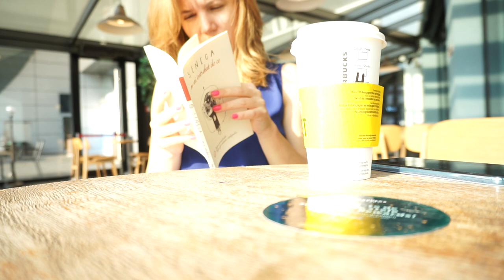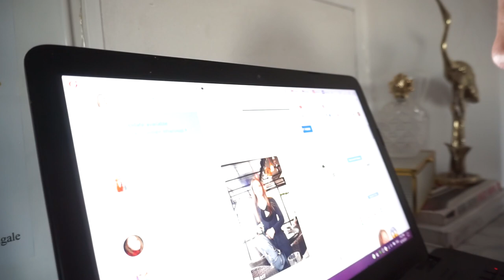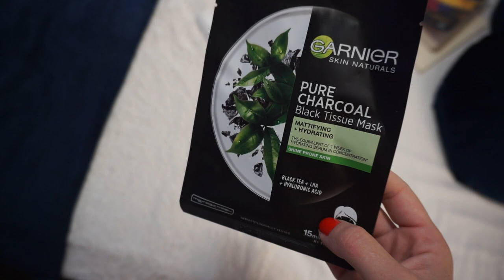Puțin shopping și multe planuri | Daily Vlog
Știu că daily vlogurile sunt unele din clipurile voastre preferate, și trebuie să recunosc că și ale mele, așa că dacă m-am trezit trezit dimineața cu chef de daily și am zis "daily să fie!". 😘😘😘😘💜💜💜💜▼▼▼

💟✔ E M A I L

💡INFORMATII UTILE:
CE PORT:

PENTRU CEI NOI PE CANALUL MEU:
Hello tuturor!